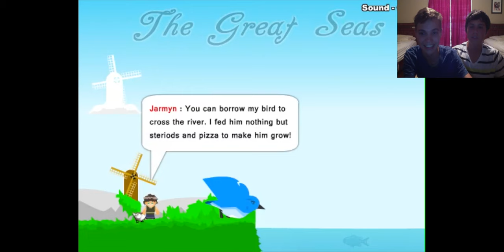Robert and Jacob Play: Silly chicken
This chicken is so silly... it made me rage quit...